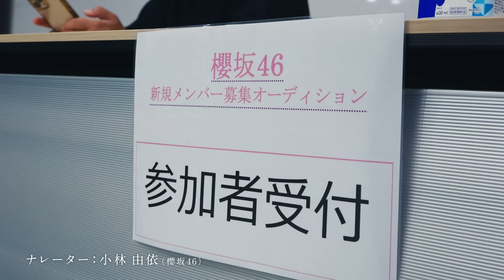三期生ドキュメンタリー『私たち、櫻坂46三期生です』Episode 01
Episode 01

2022年11月9日。
櫻坂46東京ドーム公演、客席で涙を流しパフォーマンスを見つめる少女たちがいた。
彼女たちは櫻坂46に憧れてオーディションに合格した、三期生となる11人だ。
自分たちがこれから立つことになるであろうそのステージを見て、期待と不安が入り混じる。
しかしその思いは、翌日から始まった強化合宿で、大半が不安で占めることになった。
想像以上に難易度の高いダンス、足りなかった覚悟、厳しい言葉。
前途多難だが、いつかはステージで咲けると信じて、櫻坂46になるための第一歩を踏み出した。